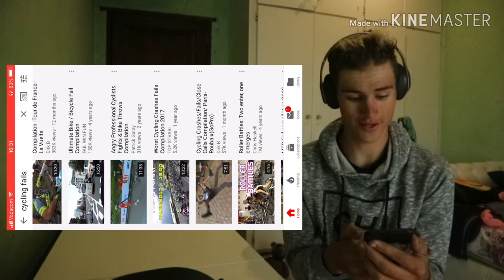Cyclist reacting to CYCLING CRASHES COMPILATION